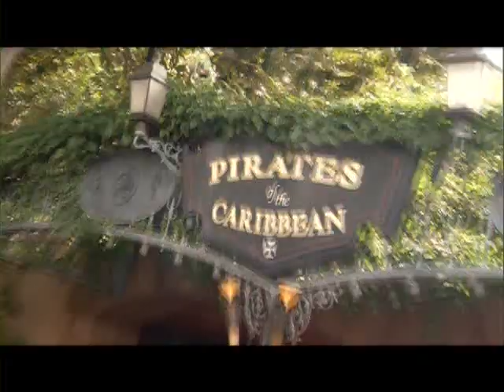Disneyland Documentary 7 of 8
Starring: Walt Disney
Genre: Documentary
Year: 1955
Studio: Walt Disney
Released: December 11, 2007